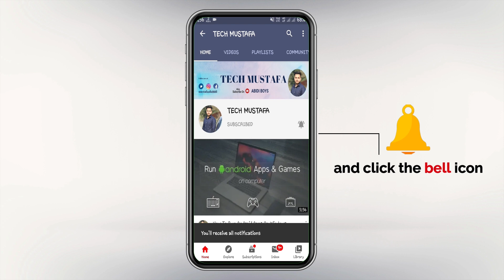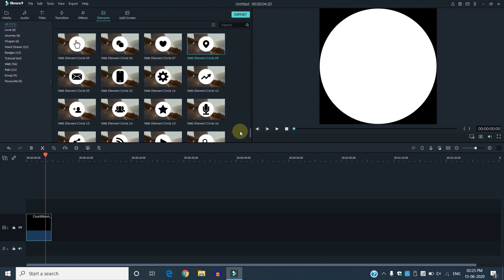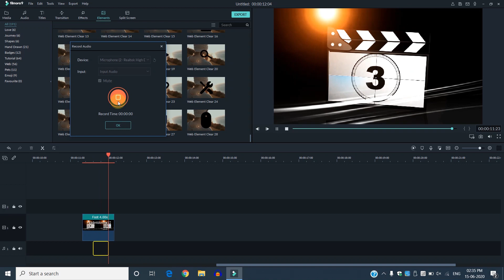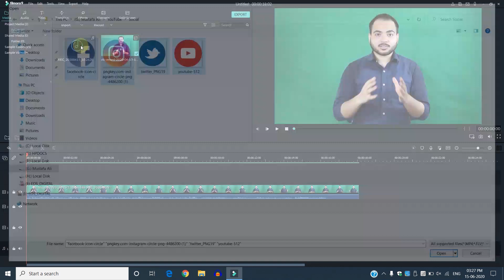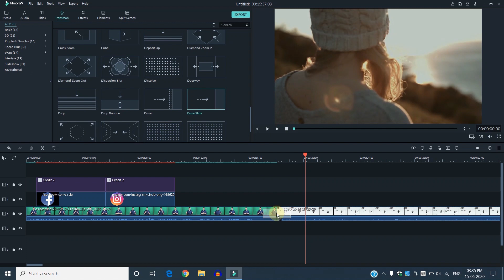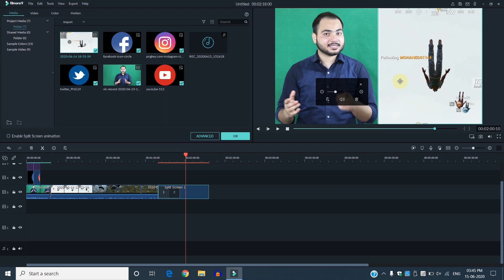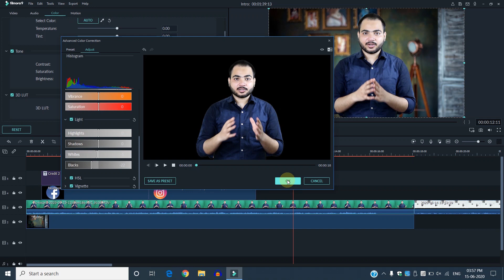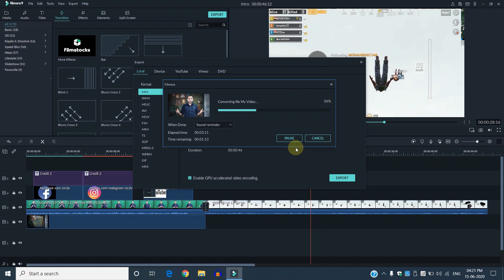Filmora9 Complete Video Editing Tutorial For Beginners - 2020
FILMORA 9 | FULL COMPLETE COURSE | COMPLETE VIDEO EDITING TUTORIAL FOR BEGINNERS [HINDI] - 2020
FILMORA 9 | HOW TO | MAKE BRUSH TRANSITION EFFECT | FREE TEMPLATE TUTORIAL [HINDI]
wondershare filmora9 tutorial for beginners in hindi 2019 | complete course
Professional Video Editing Tutorial - Filmora Complete Course (HINDI)
Filmora video editing tutorial for beginners | full course | Hindi
Filmora9 Tutorial - For Beginners | In Hindi
Filmora 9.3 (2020) Complete Video Editing Tutorial For Beginners in Hindi 2020.
How To Use Chroma key In Filmora 9 Video Editor - YouTube
filmora pro green screen
how to change background in filmora 9

Useful Secret Code for Calling Hack |ये सीक्रेट कोड जो आपसे आज तक छुपाया गया  | Tech Mustafa